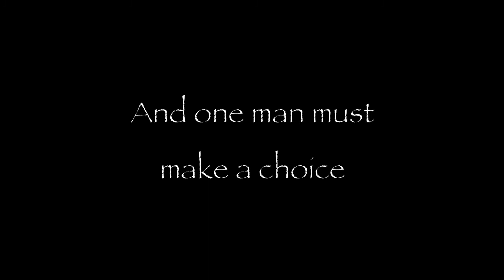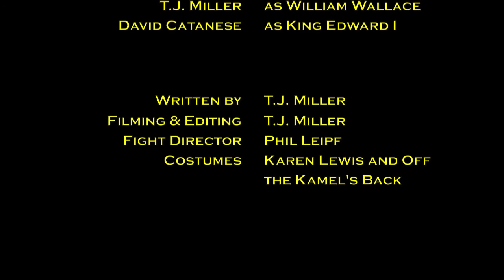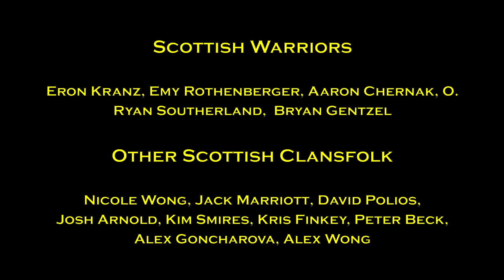Two Paths Before Me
The character who stands at their crossroads this year at the New Jersey Renaissance Faire.  William Wallace stands on one side, King Edward on the other, and one man is caught in the middle and must make a choice.

The songs used: "Long Road Ahead", "Virtutes Instrumenti", and "Hero Down" are used under Creative Commons, Attribution 3.0 and can be found

The snare drum snipet of the song "Claymores" is by Albannach and they will be at our faire on June 1 & 2, 2013.  Buy their music at Albannachmusic.com